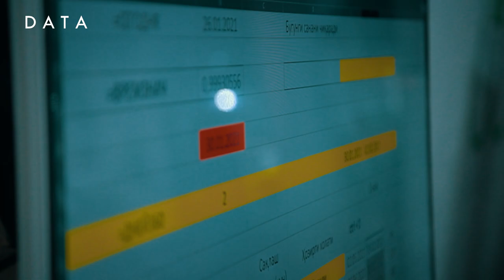🔥 Yoshlikdan bir maqsad qo'yib unga intilgan inson albatta o'z maqsadiga erishadi.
Bu galgi qahramonimiz Mashxura Madiyarova "Ofis dasturlarida ishlash" kursida o'qib kelmoqda. Unga kimlar motivatsiya beradi? Videodan batafsil bilib oling.